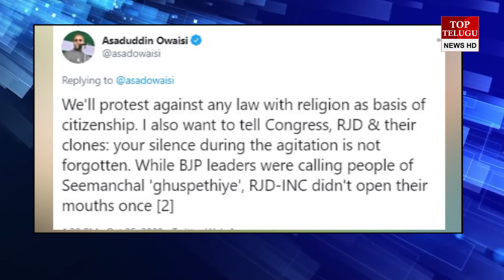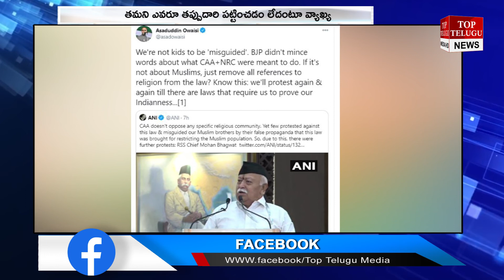మేమేమీ చిన్నపిల్లలం కాదు మోహన్ భగవత్ పై ఓవైసీ ఫైర్